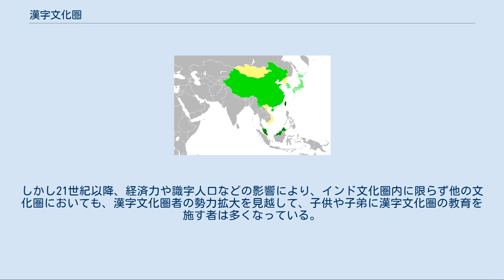漢字文化圏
漢字文化圏 漢字文化圏における主な言語で「漢字文化圏」という概念の言い方と書き方。
 漢字文化圏（かんじぶんかけん）とは、「文化圏」概念の一つ。
漢字に代表される漢文化（中国文化）を使用しているか、過去に使用していた地域のことであり、漢字の他に漢文や儒教などに由来する文化を共有している。
漢字圏ともいう。
 漢字文化圏とは、中国と中国皇帝からの冊封を受けた周辺諸民族のうち、漢文（特に中古漢語）を媒体として、中国王朝の国家制度や政治思想を始めとする文化、価値観を自ら移入し、発展させ、これを中国王朝とゆるやかに共有しながら政治的には自立を確保した地域を指す。
日本の歴史学者・西嶋定生が提唱した「東アジア世界論（冊封体制論）」をきっかけとして定着し、歴史学における「文化圏」概念形成のモデルの一つとなった。
ただし、後述のように明確に冊封体制には組み込まれていたとは言えない国も、漢字文化圏に含まれることには注意を要する。
 現在の地域区分で言うと「東アジア」と重なる部分が大きく、現在の中国大陸、台湾、ベトナム、朝鮮半島、日本列島に代表される地域がここに含まれる。
 ただし、日本においてはその一部地域の政権である邪馬台国の卑弥呼が239年、親魏倭王の爵位に封ぜられたことはあるものの、ほぼ国家統一後の607年、聖徳太子が隋の煬帝に送った手紙において、隋との対等を表明するため「日出る処の天子」や「東の天皇」と記したことからも明らかな通り、その歴史において統一国家として中国王朝から冊封を受けてきたとみなすことは困難である。
 もっとも、漢民族を主要な民族とする国以外で、現在まで漢字を日常的に使用している国家は、日本だけである。
ベトナムでは識字率向上の観点から、義務教育で完全に漢字教育を廃止した。
日本統治時代の朝鮮にハングルが普及した朝鮮半島では、北朝鮮は公式に漢字を廃止して、国民には漢文教育のみ行っている。
韓国では独立と同時にハングル専用法が制定され、漢字はカッコ書きでの扱いとなった。
さらに漢字教育は重要視されずに、1970年代以降必修教科でなくなったことから、漢字を読めない世代が増加している（詳細は朝鮮における漢字を参照）。
 歴史学上の概念としての漢字文化圏の外延を考える場合、西嶋「冊封体制論」が想定する南北朝時代から唐代にかけての地域秩序が第一の参照例となる。
西嶋は「東アジア世界」を定義する指標として、冊封のほか、漢字、儒教、仏教、律令制の4件を挙げており、これに該当する主な朝貢国には 新羅、渤海、日本（倭国）がある。
この他、律令制の導入が確認できない高句麗、百済も加えて差し支えないだろう。
なお北宋以降は高麗が新羅に取って代わり、また新しく大越が加わる。
 このほか、南詔及び大理については、その政治制度と文化の漢化度を漢籍資料だけから測ることは難しいが、南詔が唐の、大理が北宋の冊封を受けており、中国密教が流行していたこと、また移住した漢人が政治に関与していることは、新羅、百済など典型的な「東アジア世界」の朝貢国と並行的である。
 「冊封体制」が復活した明代以降になると、漢字文化圏に入る要件を満たす国家（ないし地域）は現在まで続く安定性をほぼ確立しており、李氏朝鮮、琉球、大越（後の越南）、そして日本がこれにあたる。
この時期には、日本が「冊封体制」から離れているほか、律令制が形骸化し、代わって科挙官僚制が発達するなど、西嶋の挙げた4件は全てを満たされなくなった。
特徴的な文化要素として第一に挙げるべきは書記言語である。
漢文の移入は漢字による自言語の文字化を促したため、日本の仮名、朝鮮の口訣、吏読、ベトナムのチュノムなど、漢字から派生した独自の文字や用法が発達し、それぞれの国家の固有性を保障する書記言語が確立した。
宗教面では土着化した仏教、道教などが、地域的な濃淡と混淆（シンクレティズム）を見せながら民衆に普及し、政治思想としての儒教と合わせて、圏内でゆるやかに共通する思惟の枠組みが定着するに至った。
食事における箸の使用、喫茶の習慣、建築における瓦の使用など、生活文化の中にも漢字文化圏を起源とし、これを中心に分布する特徴が見られる。
 「文化圏」概念の設定と命名に際しては、地名による場合と、文化の主要な規定要因となる宗教名または書記言語名を冠する場合とがある。
漢字文化圏の場合、「東アジア文化／文明圏」「儒教文化圏」などの用語も並行的に使われているが、「東アジア」という地域名称には具体的な意味内包がなく...